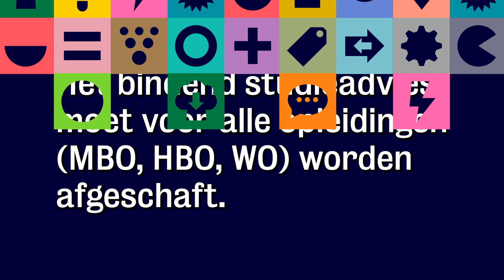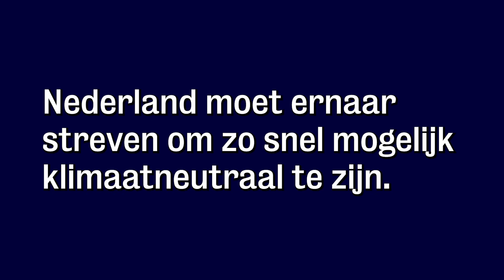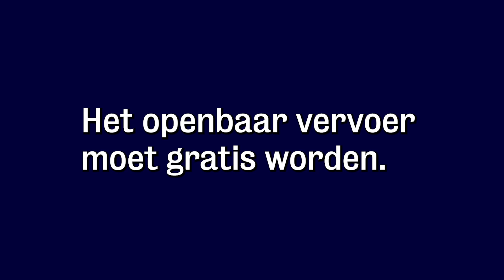Stem van de Stad S6 E3: Kiesquiz